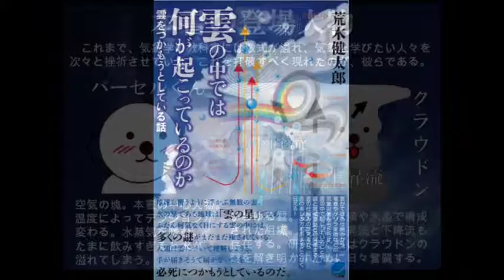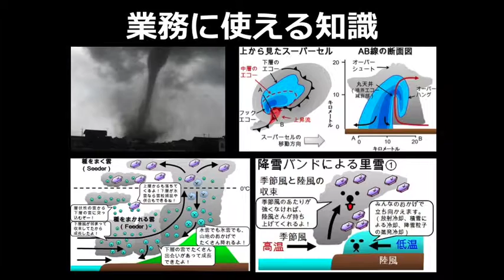アラケン×シオミナ トークショー＠下北沢B&B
荒木健太郎新刊「雲の中では何が起こっているのか」刊行記念（with　ニコニコ学会βお天気研究会）
イベントページはコチラです．